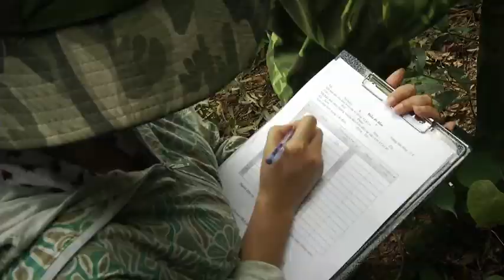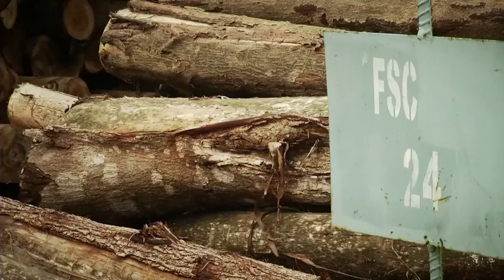Forestry and the forest industry in a green economy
An effort is under way worldwide to better manage our planet's forest resources and better enhance their role in mitigating climate change. Forest loss and degradation in developing countries account for nearly 20% of global greenhouse gas emissions. Monitoring and reducing these emissions has been the key goal for the international community in climate change negotiations and is important for the upcoming Rio+20 conference on sustainable development. Viet Nam is one example of a country that's taking important steps to manage and expand its forest resources. Previous loss of forested areas has been reversed and the country is now increasing forest area by about 1% every year.